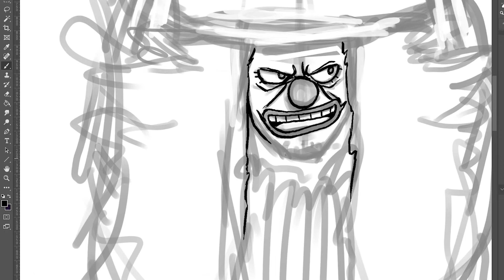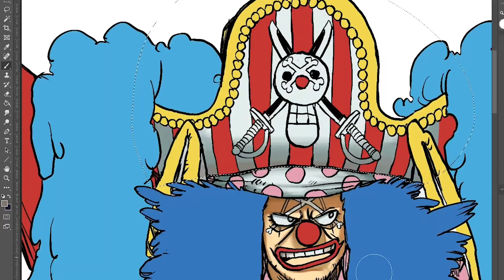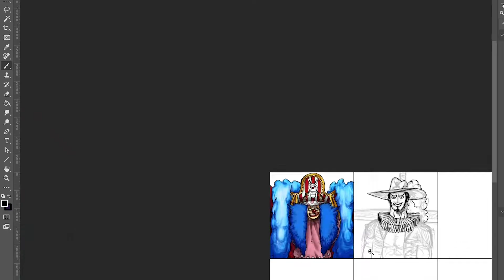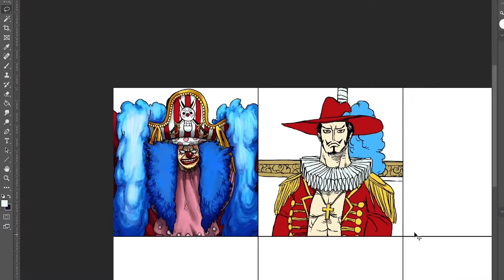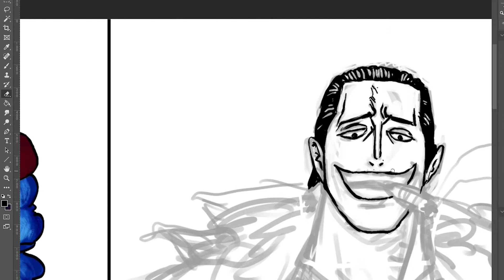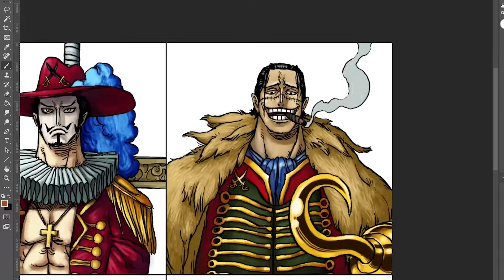SHICHIBUKAI AS CROSS GUILD MEMBERS part 1 | One Piece speed drawing (Buggy, Mihawk, Crocodile) ワンピース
Yonko Buggy & Shichibukai Mihawk, Crocodile as Cross Guild members
(part 2: Boa Hancock, Doflamingo & Gecko Moria)

Tools use :
Digital Drawing with PhotoShop